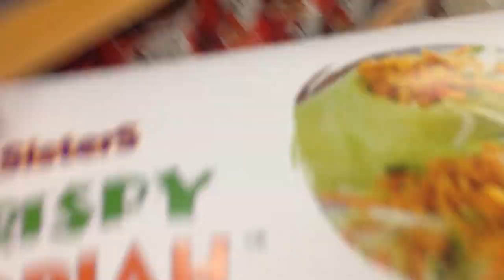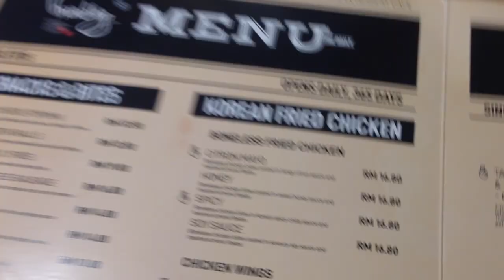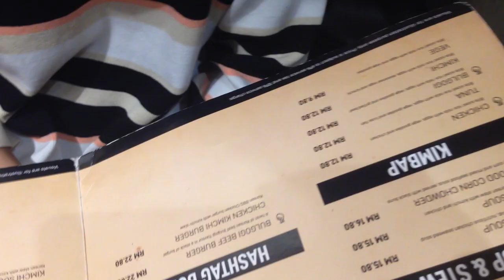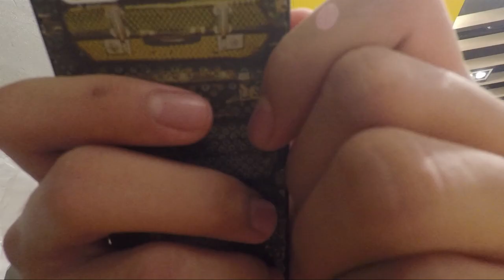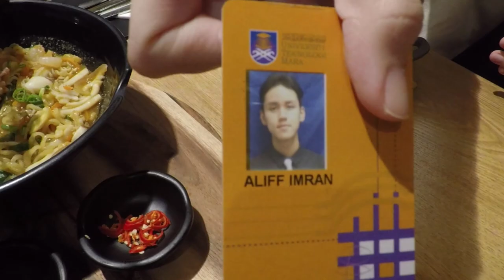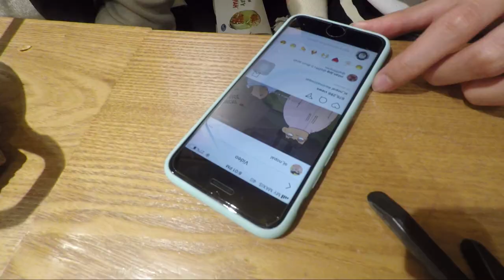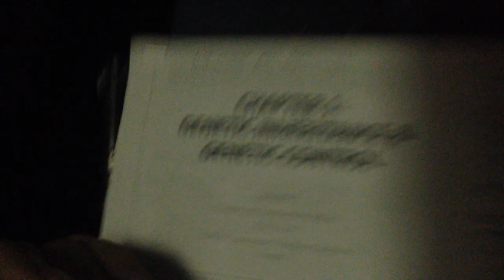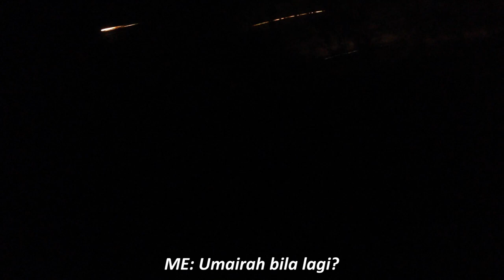MUKBANG-SEMBANG EP.09 : Korean Meals for Dinner at HANBING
📹GoPro Hero 5 & IPhone 5
💻Editing Software: Adobe Premiere Pro CC
🎼Intro: TWICE / Heart Shaker
🎼outdoors / tired
🎼Red Velvet / Red Flavor (Instrumental)

Uploaded By:
📺ALIFFIMRANTV